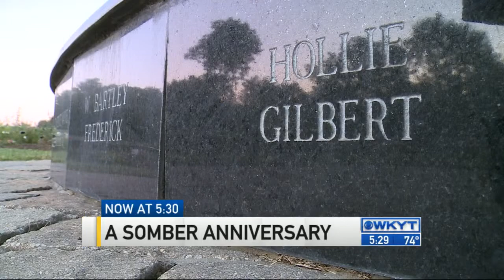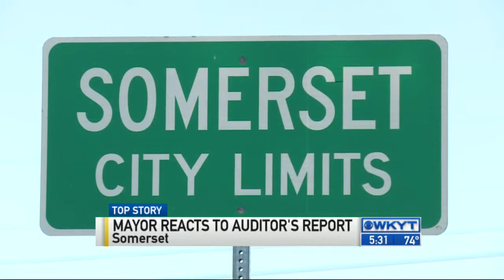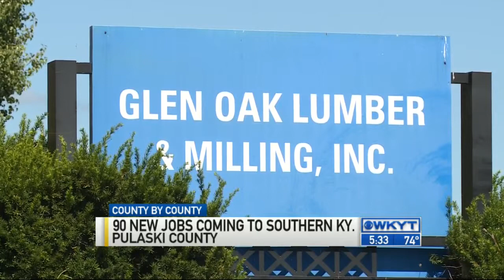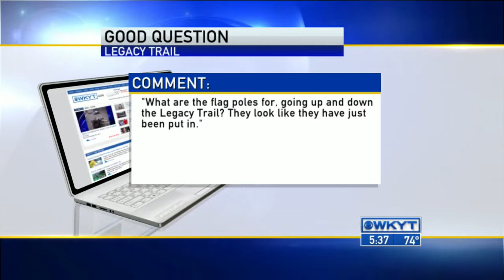WKYT News at 5:30 PM 8-27-15